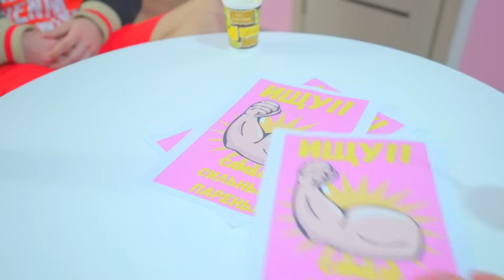TRAILER - DIANA CAUTĂ CEL MAI PUTERNIC TIP! Cine o va proteja pe Diana?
Vrei să vezi ce urmează? Acest videoclip va apărea mâine!! Nu uitați să urmăriți!